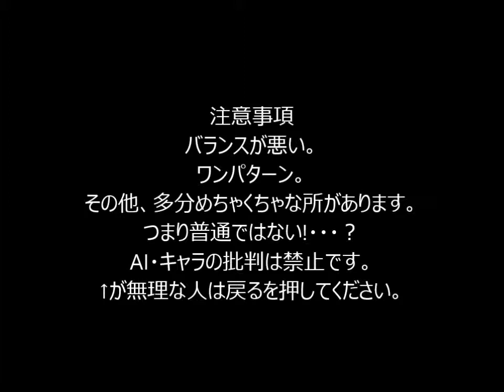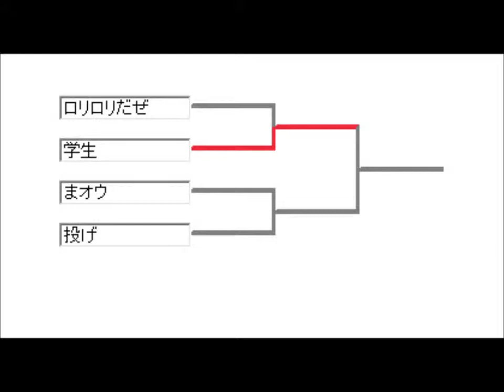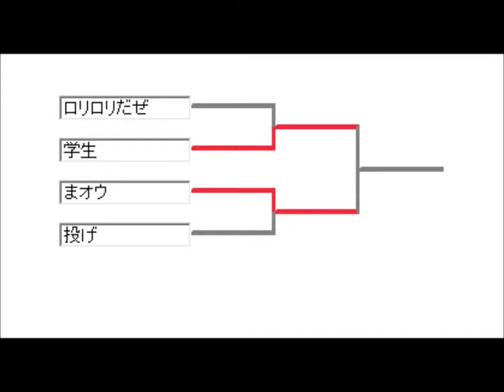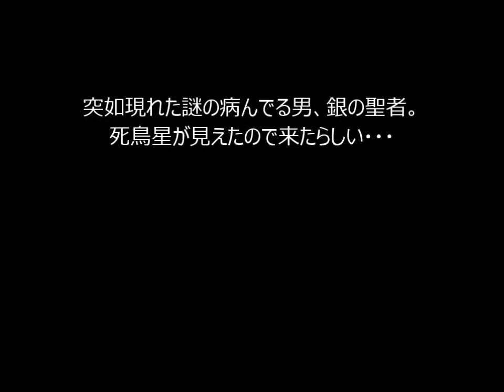mugen第二回タッグトーナメントPart12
おいお前！俺の名前を言ってみろ！
\知らねえよｶｽ!/